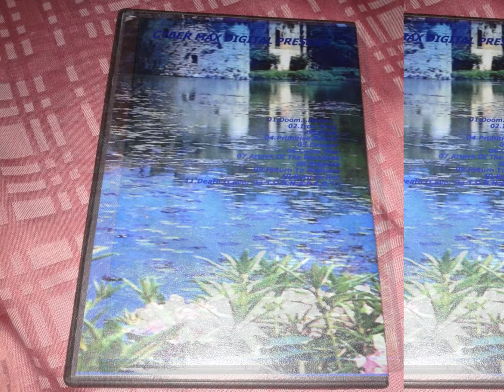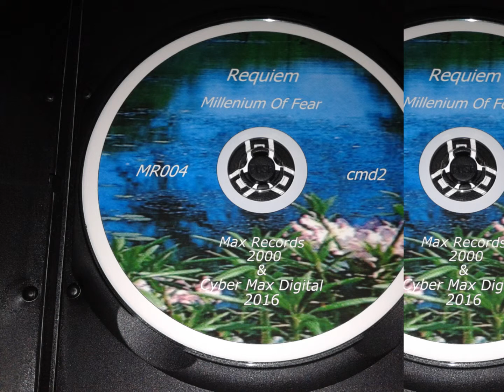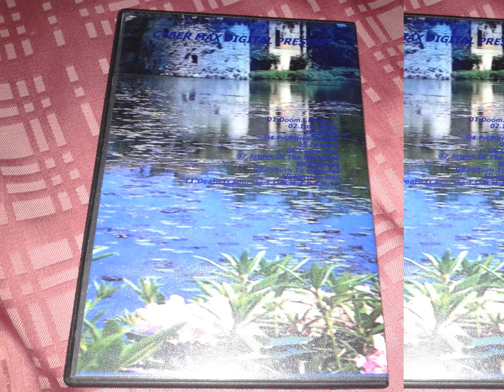Requiem - Millenium Of Fear (avantgarde black ambient)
My Realeses On Cyber Max Digital 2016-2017
Label: Cyber Max Digital Present CD: MROO4 Requiem - Millenium Of Fear (avantgarde black ambient)
Band: Requiem (One Man Project)
Album: Millenium Of Fear
Song: Iron Song
Full Time: 54:05
Genre: avantgarde black ambient
Year: 2000
Country: Ukraine
Catalog Number: MROO4
I & We In SocialNetwork
Project: Requiem